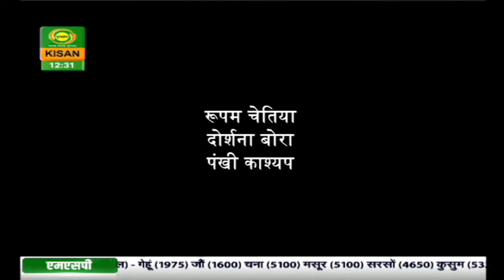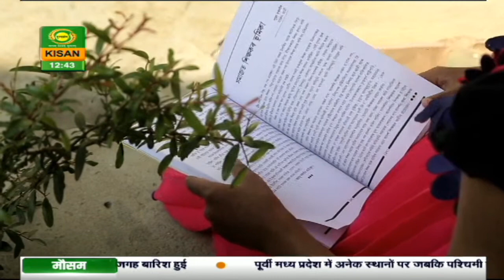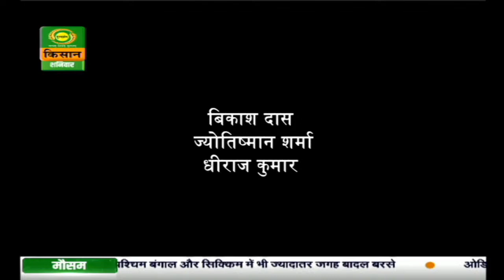गुलदस्ता (पूर्वोत्तर के बगीचे से) : कहानी -सहयात्री-पार्ट-3| Guldasta | Sep. 26, 2020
Watch DD Kisan's fictional programme 'Guldasta (Purvottar Ke Bagiche Se)'

गुलदस्ता (पूर्वोत्तर के बगीचे से) : कहानी -सहयात्री-पार्ट-3| Guldasta | Sep. 14, 2020